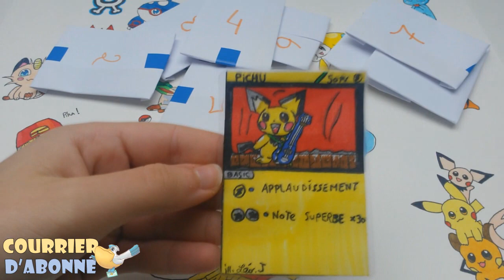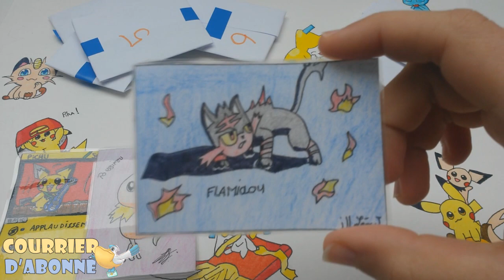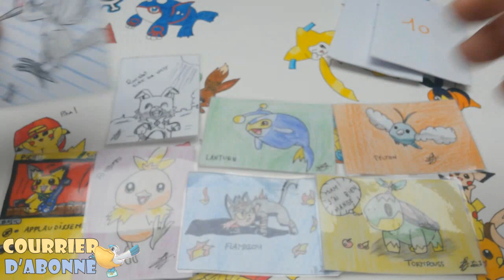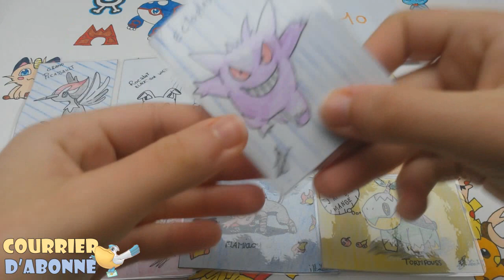COURRIER D'ABONNÉ - Des cartes Pokémon vraiment prestigieuses !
Des cartes semblables à des tableaux, des Pokémon tout le horizon, découvrez les en cliquant ici !

On se retrouve aujourd'hui pour ouvrir la lettre que m'a envoyé Léo  ! \o/ Merci beaucoup à toi ! ;)

Si vous souhaitez m'envoyer vos créations (booster, carte, jeton, marque page, dessins ...) envoyer moi un mail à cette adresse : en vous présentant brièvement et en précisant l'objet de votre mail. Je vous donnerai ensuite toutes les informations nécessaires ;)